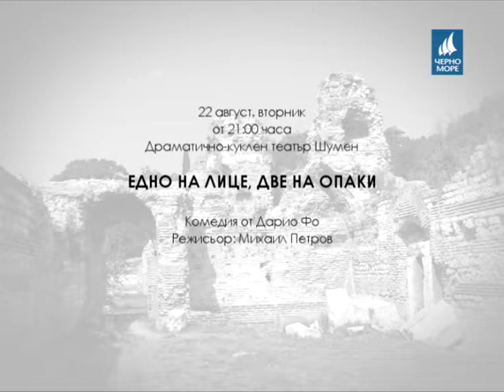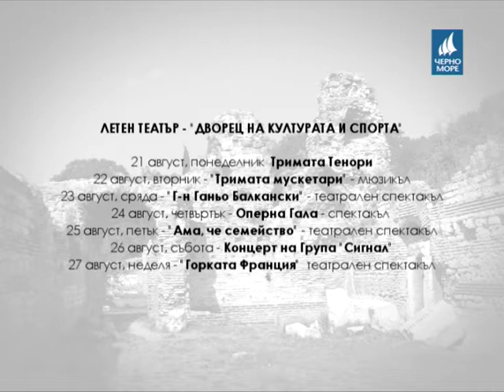КУЛТУРЕН АФИШ - Римски терми